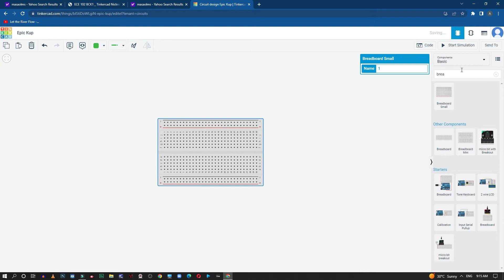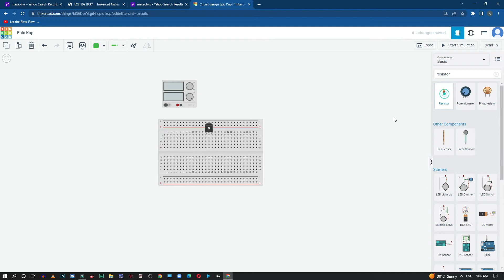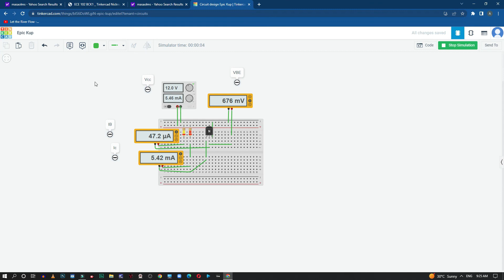Fixed biased common emitter circuit (npn) -tinkercad